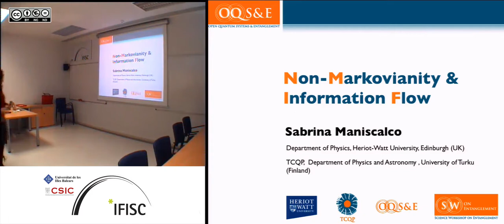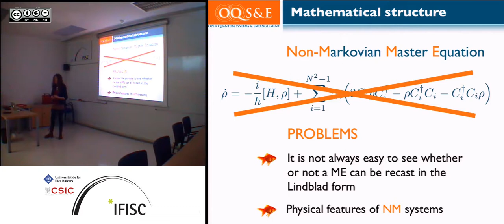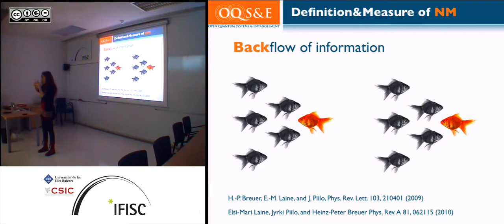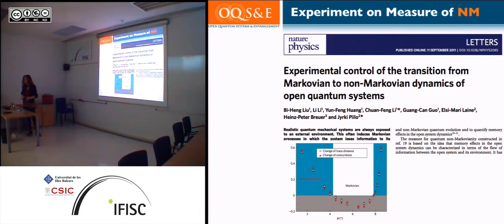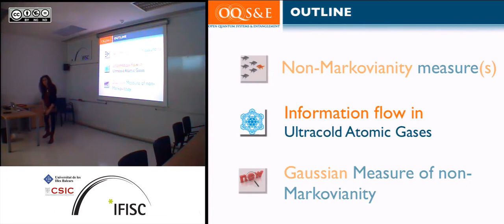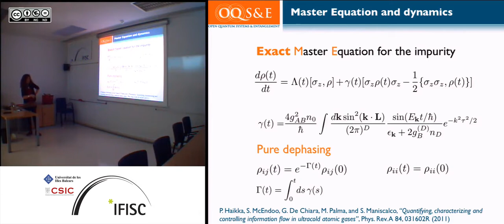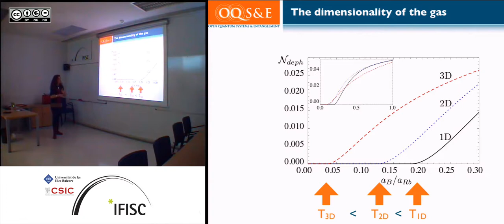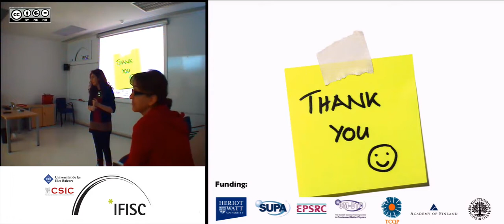Non-Markovianity and Information Flow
- By: Sabrina Maniscalco, Heriot-Watt University, Edinburgh, UK
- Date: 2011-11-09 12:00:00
- Description: Open quantum systems can be broadly classified into two different categories, Markovian and non-Markovian. Traditionally, Markovian open quantum systems have been described by master equations in the so called Lindblad form. Non-Markovian master equations, on the contrary, have been broadly classified as those types of master equations that cannot be recast in Lindblad form.

Very recently Non-Markovian open quantum systems have attracted a lot of attention for at least three reasons. The first one is the incredible technological advances in the coherent control of systems, such as Josephson junctions, atom lasers, photonic crystals, quantum dots, and even (quantum) biological systems, which cannot be described  by Markovian master equations. The second reason is the increasing interest in reservoir engineering, allowing for example to modify the spectral properties of the environment inducing a non-Markovian dynamics. The third reason is of more fundamental nature: Markovian master equations are always the result of approximations and a non-Markovian description is required to describe, e.g., phenomena like the Quantum Zeno effect.

In my talk I will review very recent developments in the non-Markovian theory of open quantum systems focussing on current fundamental questions in this field. Finally I will briefly discuss two examples in which the non-Markovianity measure, quantifying information flow between the system and the environment, is used in the context of both impurities in ultracold atomic gases and generic continuous variable systems.